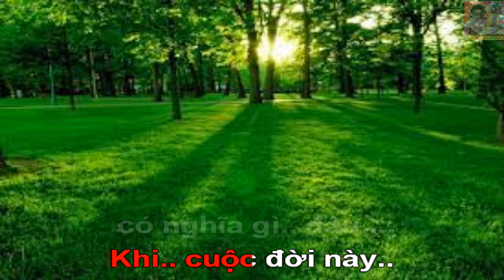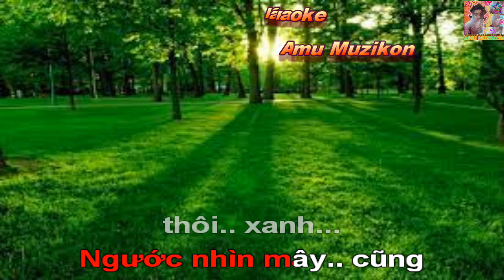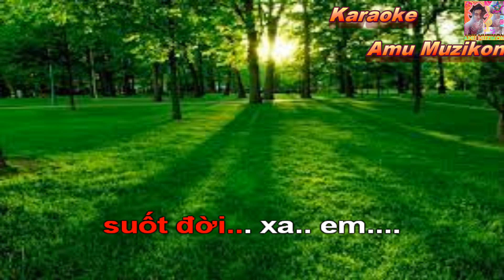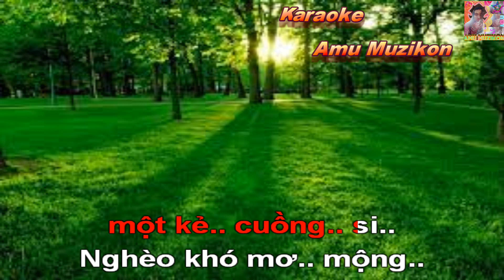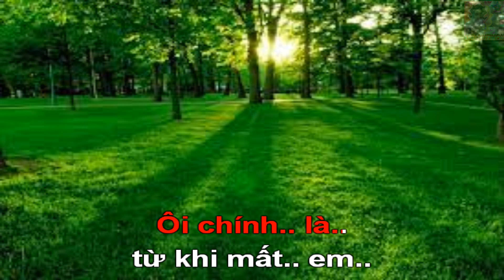Karaoke Còn Lại Mình Tôi Đình Văn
*Chú ý: Kênh Karaoke Amu Muzikon tạo ra nhằm giải trí,thoả mãn đam mê ca hát,không làm vì thương mại,quảng cáo, kiếm tiền, tránh việc đang ca hát thì bị quảng cáo gây mất đoàn kết  :)))

* Ca Khúc: Còn Lại Mình Tôi
 * Sáng Tác:
 * Video được trích đoạn từ:

                                  ❤️❤️❤️Thân ái❤️❤️❤️